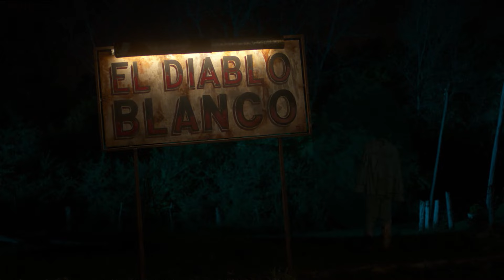EL DIABLO BLANCO TRAILER #1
MAGMA CINE SOMBUMBO Y MADRE MADRE MEDIA ORG PRESENTAN a EZEQUIEL DIAZ VIOLETA URTIZBEREA JULIAN TELLO Y MARTINA JUNCADELLA
EN “EL DIABLO BLANCO” WILLIAM PROCIUK NICOLA SIRI AILIN SALAS TERESITA TERRAF PRODUCTORES EJECUTIVOS JUAN PABLO GUGLIOTTA & NATHALIA VIDELA PENA ANDRE RISTUM PAULA COSENZA DIRECTORA DE PRODUCCION ORIANA CASTRO DIRECTOR DE FOTOGRAFIA FERNANDO LOCKETT DIRECTORA DE ARTE ROCIO MOURE VESTUARIO CAMILA VIDELA PENA
MONTAJE CESAR CUSTODIO (SAE) MUSICA ORIGINAL PABLO MONDRAGON PATRICK DE JONGH DIRECTORES DE SONIDO MIRIAM BIDERMAN (ABC) RICARDO REIS (ABC) ASISTENTE DE DIRECCION ADRIAN TAGLIABUE ESCRITA POR ignacio rogers paula manzone santiago fernandez calvete DIRIGIDA POR IGNACIO ROGERS.

FUNCIONES BAFICI
6/4 20.35hs. multiplex Belgrano.
7/4 14.35hs. multiplex Belgrano.
10/4 22.55hs. Gaumont.